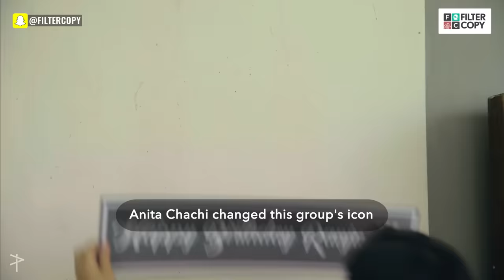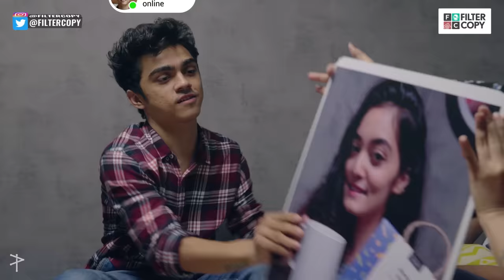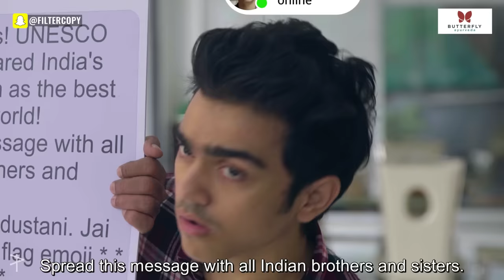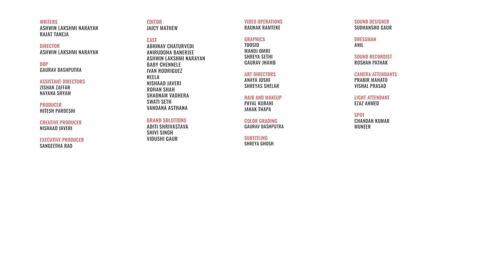FilterCopy | How Your Family Behaves On WhatsApp | Ft. Rohan Shah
Ek aur 'Good Morning' message aaya na toh @#$%^&*!

Watch our new fun video about how your family actually behaves on WhatApp groups and let us know what you think about it.

Also, check out Butterfly Ayurveda and their range of special Ayurvedic teas that help relieve your stress and make you healthy:

Credits:

Writers
Ashwin Lakshmi Narayan
Rajat Taneja

DOP
Gaurav Dashputra

Assistant Directors
Zishan Zaffar
Nayana Shyam

Producer
Hitesh Pardeshi

Creative Producer
Nishaad Zaveri

Executive Producer
Sangeetha Rao

Editor
Jaicy Mathew

Cast
Rohan Shah
Shabnam Vadhera
Ivan Rodriguez
Ashwin Lakshmi Narayan
Nishaad Javeri
Abhinav Chaturvedi
Vandana Asthana
Swati Seth
Aniruddha Banerjee
Baby Chennele
Neela

Art Directors
Anaya Joshi
Shreyas Shelar

Payal Kurani
Janak Thapa

Graphics
Toosid
Manoj Omre
Shreya Sethi
Gaurav Jhamb

Brand Solutions
Shivi Singh
Aditi Srivastava
Shreya Agrawal
Vidushi Gaur

Video Operations
Raunak Ramteke

Colour Grading
Gaurav Dashputra

Subtitling
Shreya Ghosh

Sound Designer
Sudhanshu Gaur

Dressman
Anil

Sound Recordist
Roshan Pathak

Camera Attendant
Prabir Mahato
Vishal Prasad

Light Attendant
Ezaz Ahmed

Spot
Chandan Kumar
Muneer